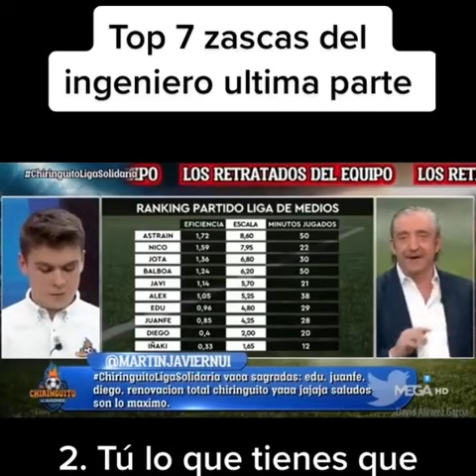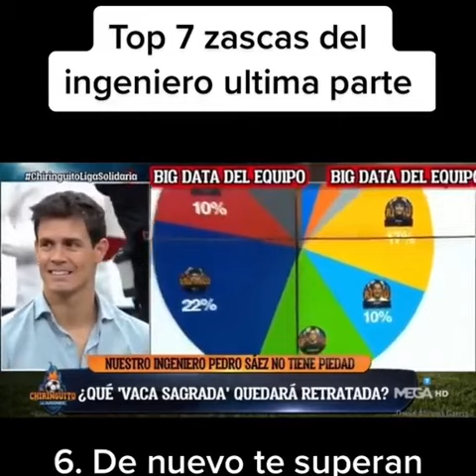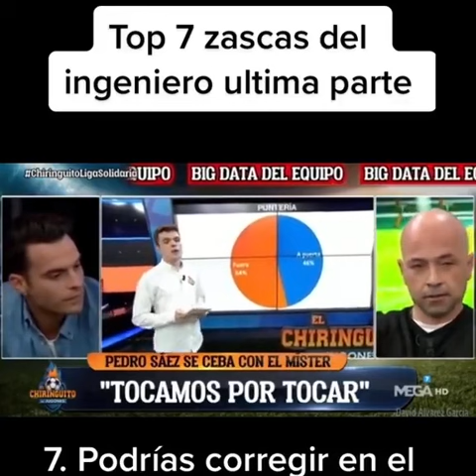El ingeniero del chiringuito despedido⚽ // SUS MEJORES MOMENTOS / CHIRINGUITO DE JUGONES / RISAS